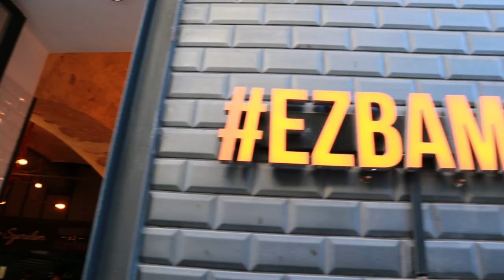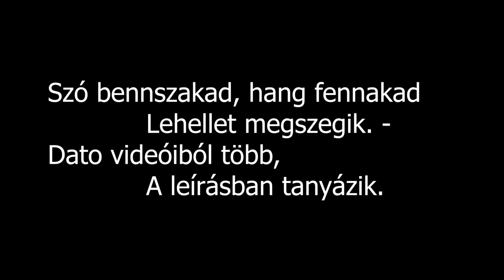Ismerjétek meg! - DK Wedding film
Elhangzott a videóban, de rájöttem, hogy fogalmam sincs honnan ered a mondás, hát most utánanéztem: